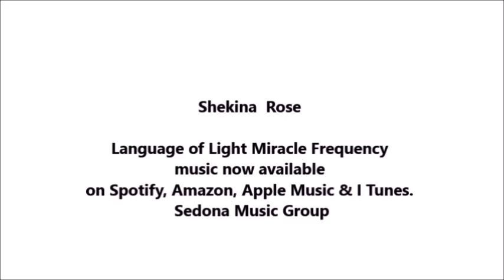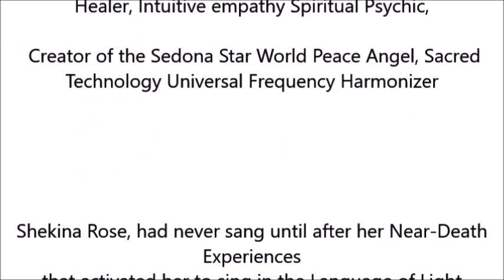Angelic Transmission: Awakening Voices of the Divine Feminine Throat Chakra & Priestess Power Music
444 - New Earth Codes Angelic Georgian Language of Light sacred feminine music.  Activation for the Divine Feminine Awakening Empowerment. Standing in your truth as a sacred feminine does not mean that you have to act and use the masculine energy. You can hold and be in grace of your divine feminine power by not compromising who you truly are, having needed boundaries and holding and being the higher vision. Allowing the sacred masculine to support and honor you.

 Walking away from what does not serve you and what is downgrading your true voice. Your true voice doesn’t need to be aggressive or invasive to be heard.  Many times, it is Listening, trusting in the divine feminine intuition.  As it knows feels and senses deeply the truth and the way.   You are not silent anymore as you speak with divinity, you sing your song, you are radiant in the Light of Love, You hold the higher vision. Together we are putting the New Goddess Higher template into the Grids, by our voices and trusting the divine truth of who we are. You are stepping into our high Priestess path of embodying the soul healing and transmuting trauma and pain with Love as feminine leaders.

I am not a singer, or ever sang only after my NDE were i was attuned to the music of Creation. The only reason i came back to the planet was to sing in this ancient Language of Light, the miracle healing frequencies. Shortly after my NDE science found me and analyzed my voice and verified that that my  vocals contain the whole lost scale of the ancient Solfeggio scale of 528 Hz, Love "(Solfeggio)", Transformation and Miracles (DNA Repair), they also include the breakthrough mathematical equations of Creation by scientist, Mark Rodin and other frequencies not discovered yet.

💗🌹 "Shekina is a Angelic Messenger Harmonic vocalist and Sound Healer transformer of energy, a healer using music sound codes harmonics, ushering in music from heaven and the higher realms through divine transmission. She sings au naturel in the ancient whole solfeggio scale of pure tones, awakening, aligning and balancing the body’s energy fields, and can assist in attuning one to their own vibrational frequency and connection to Source and the angels.”

💙💙Hear more of the Miracle Frequencies Language of Light transmissions on spotify streaming and download 💓

💓For Shekina Rose's ~ Sacred Technology Harmonizers Pendants💓 Heart Healers Pendant